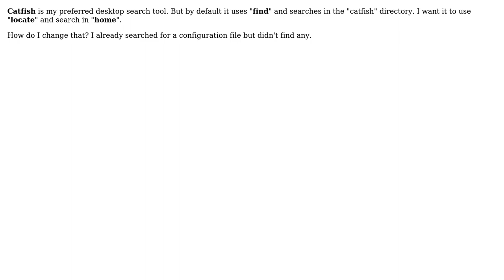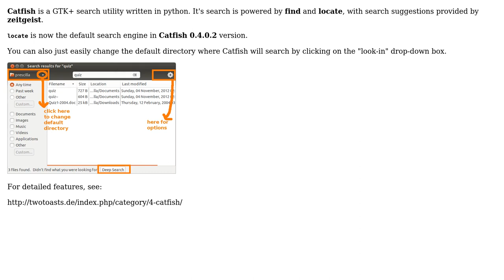Ubuntu: How to configure Catfish desktop search tool?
With thanks & praise to God, and with thanks to the many people who have made this project possible! | Content (except music & images) licensed under cc by-sa 3.0 | Music | Images & others | With thanks to user Peachy user Mrmfldmn and the Stack Exchange Network Trademarks are property of their respective owners. You are responsible for your own actions.